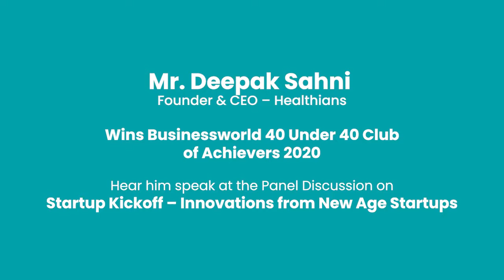BW 40 Under 40 Super-Achiever 2020 - Deepak Sahni, CEO @ Healthians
Healthians can't be more proud than this. Our Founder and CEO, Mr. Deepak Sahni selected amongst the elite list of BusinessWorld BW40under40 Club of Achievers 2020. With his clear vision, innovative ideas, and humane leadership, Healthians continues to scale newer heights each day.